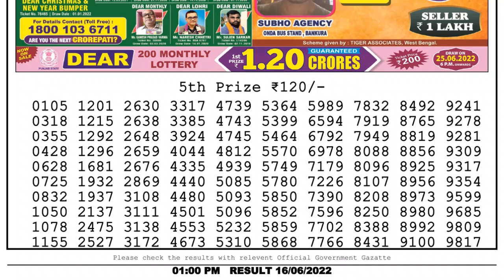Dear Lottery Sambad 1pm today 16.06.22 Nagaland State Lottery Result